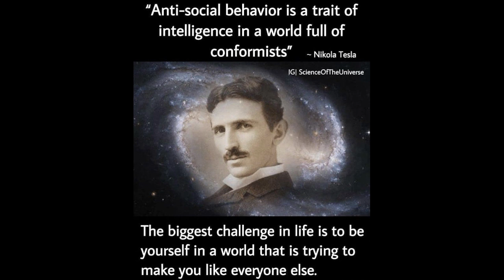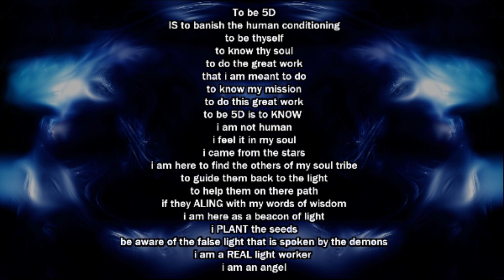Project Ascension/ ascension wow/ how did i feel about this year?